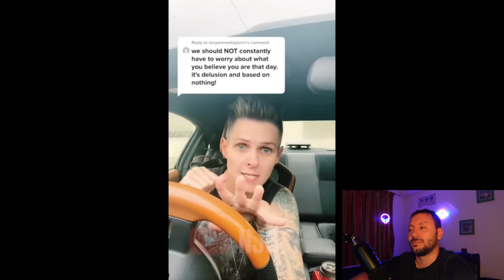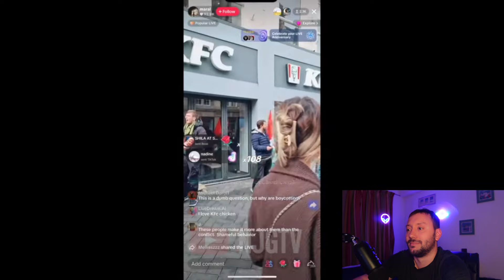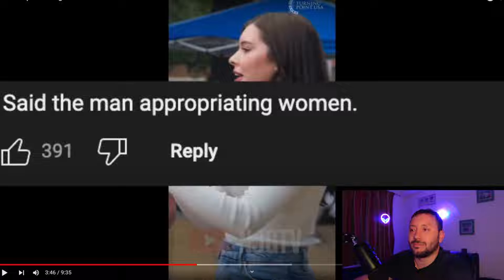Delusional Woke People Taking Ls #8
💥 SONY ZV-1
💥 GOPRO HERO 8
💥 BLUE YETI
💥 OBS STUDIO
💥 AUDACITY